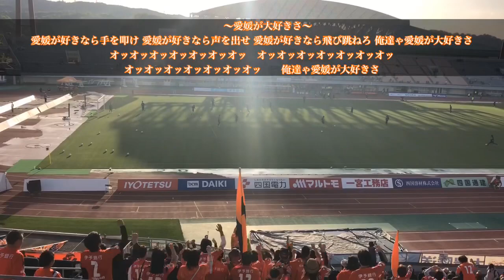［Jリーグ］中四国クラブのかっこいい応援歌まとめ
このチャンネルでは、Jリーグ（J2多め）のクラブのチャント集を中心に、Jリーグの魅力を広められるような動画を色々アップしていきます。

ブログ（主にJリーグをよく見に行く人にオススメです）👇